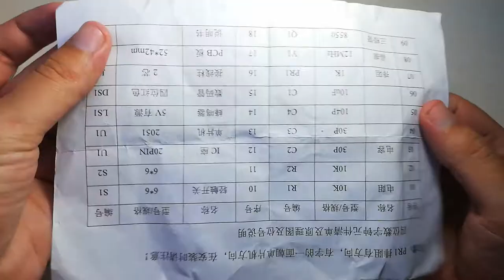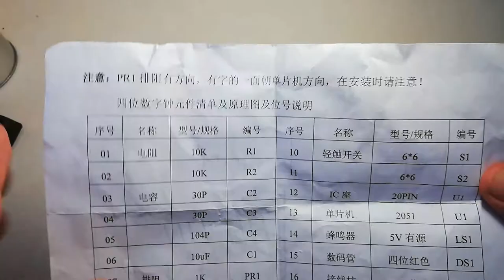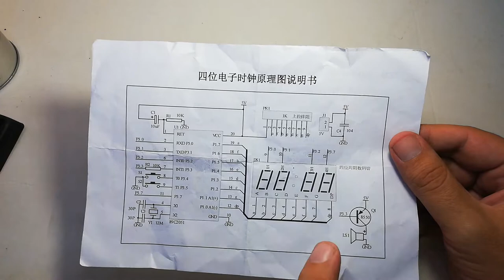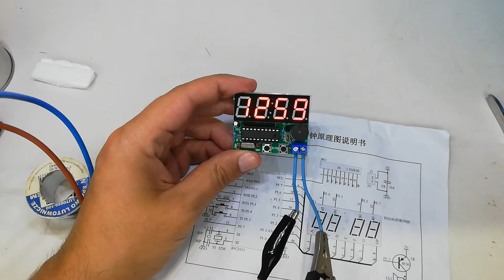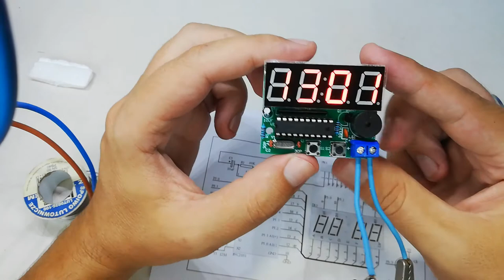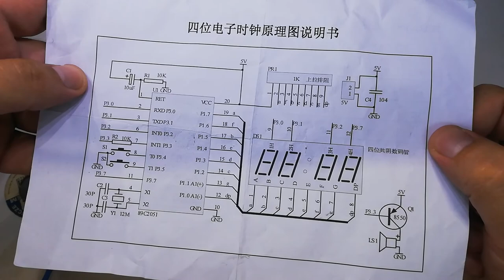Digital Clock KIT CEAS ELECTRONIC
UN KIT DE CEAS ELECTRONIC PRIMIT DIN CHINA FOARTE USOR DE REALIZAT CABLAJUL ESTE DE BUNA CALITATE SI FUNCTIONEAZA Perfect. AM AFLAT SI COMPONENTA CIUDATA CE ESTE, ESTE UN GRUP DE REZISTORI